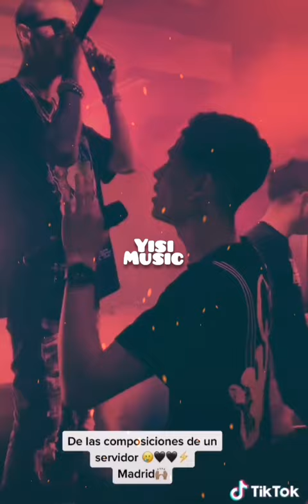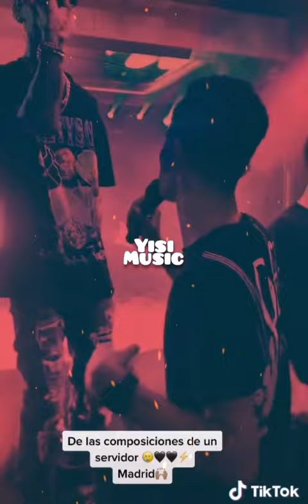Natanael Cano - Madrid [Natakong] Preview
Madrid Natanael Cano
Natakong 2022
Corridos Tumbados